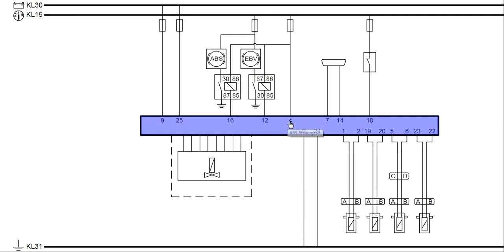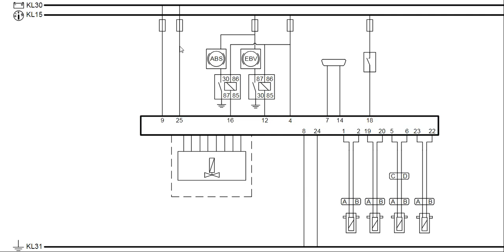ABS خطوات فحص كهرباء كمبيوتر السيارة من الفيش إذا كان في مشكلة بالكوناكشن السكانار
للمبتدئين في مجال خرايط كهرباء السيارات
مهم للمبتدئين في هذا المجال دروس صغيرة عن خرايط السيارات للمبتدئن    (((((Playlist))))
كهرباء سيارات